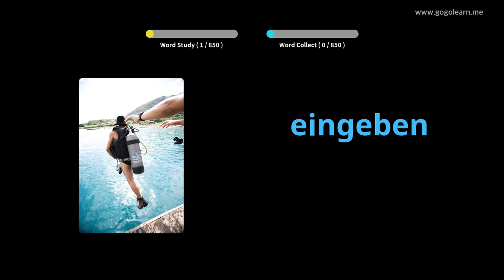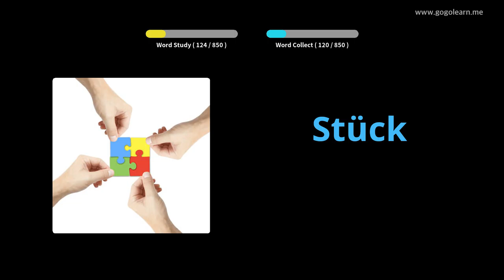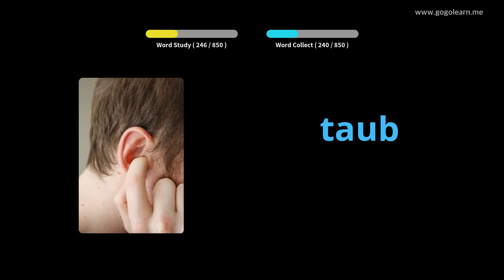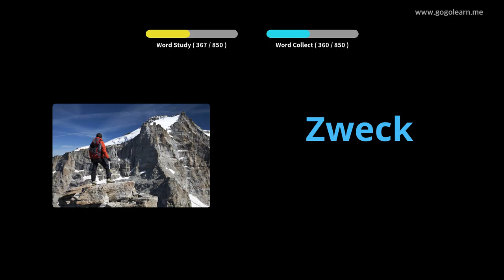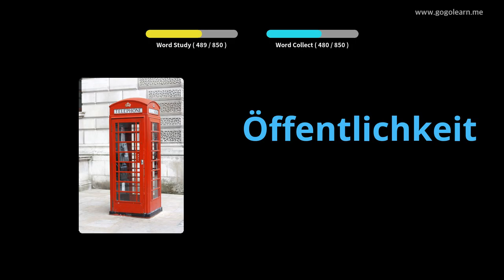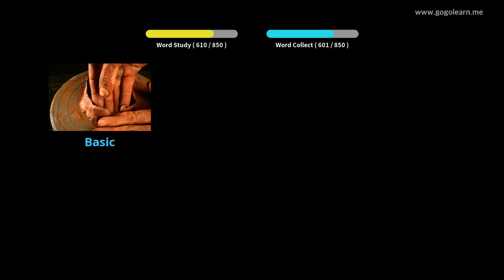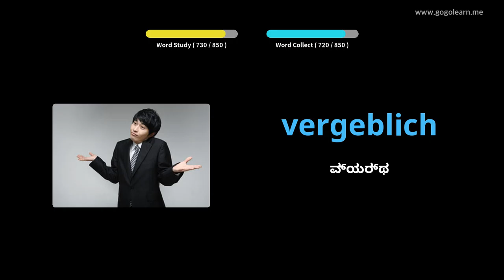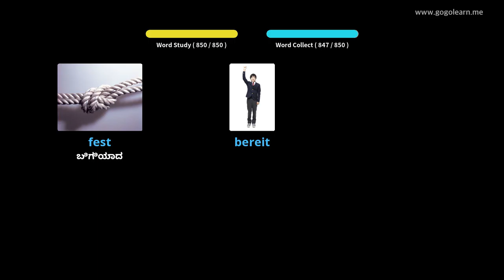ನಿದ್ದೆ ಮಾಡುವಾಗ ಜರ್ಮನ್ ಶಬ್ದಕೋಶ ಆಲಿಸುವುದು |Golearn